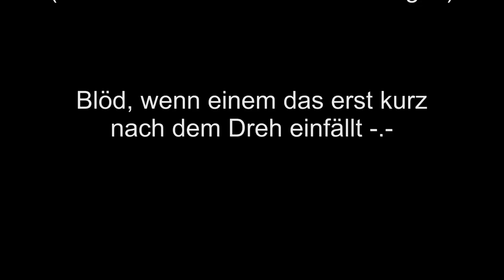Metal Reviews 6: BATTLELORE, Disarmonia Mundi + Geheimntipp!